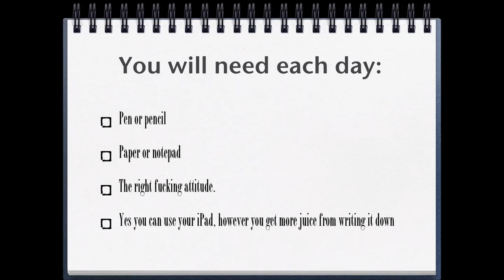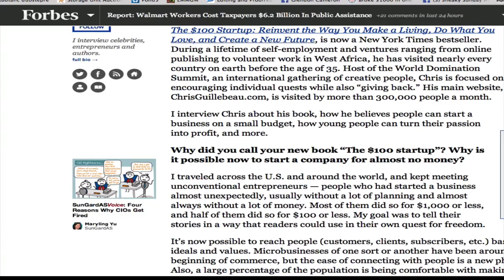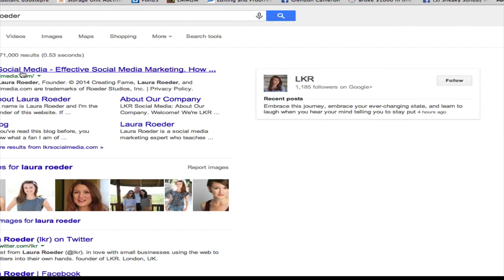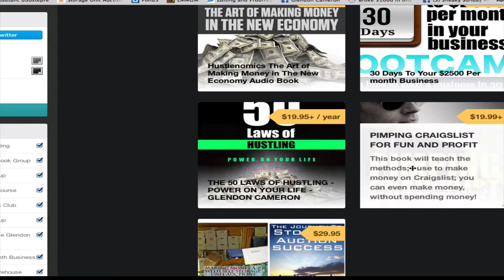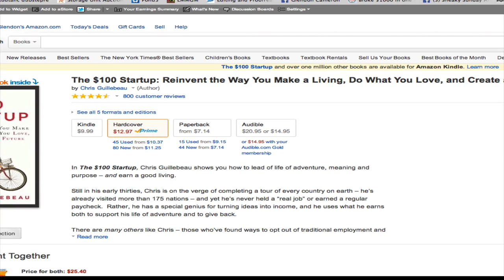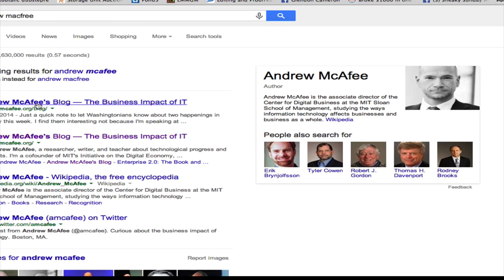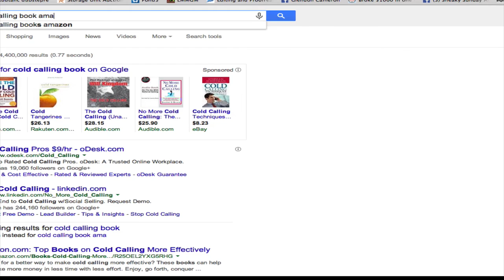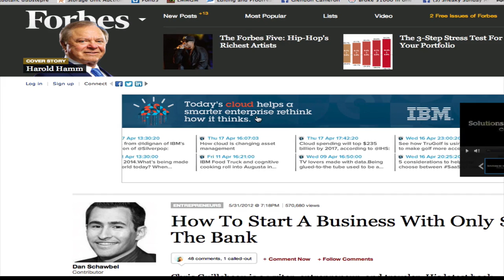30 Days to $10,000 Q& A 04:17:2014